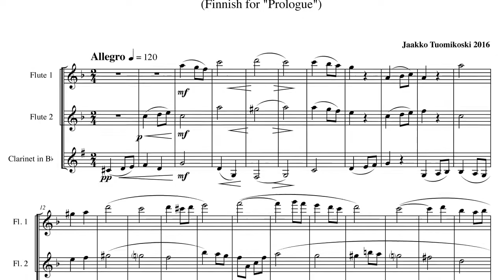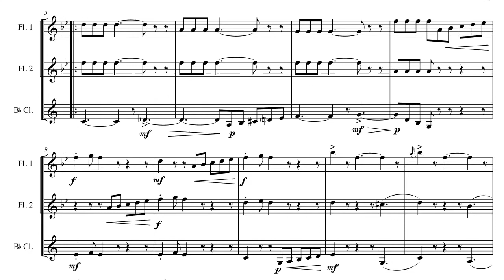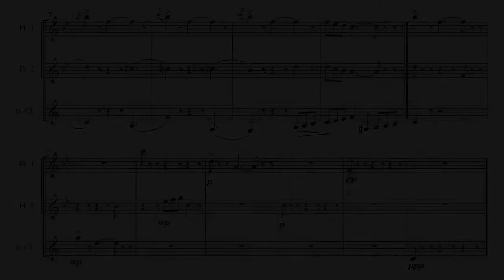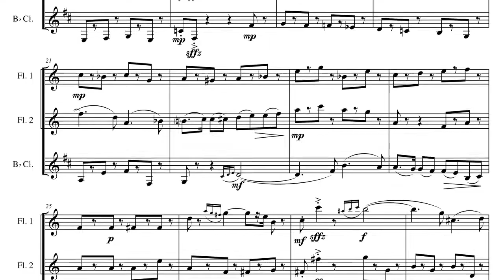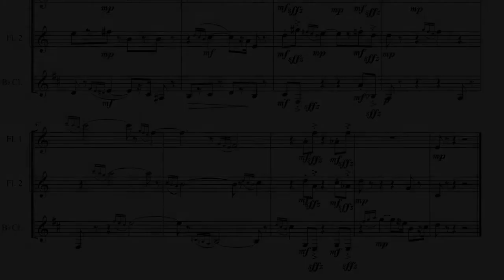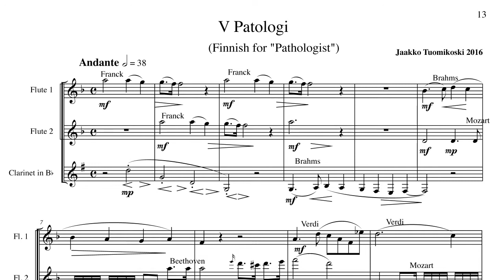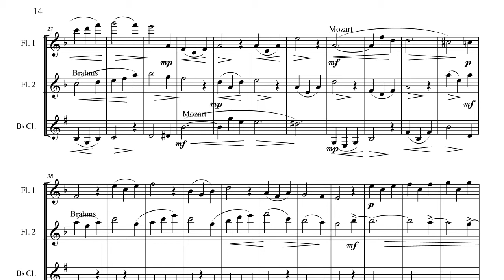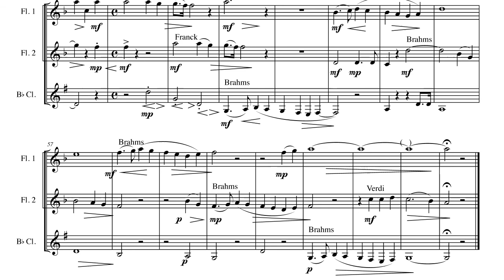Viisi bagatellia kolmelle puhaltajalle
Jenny Metsälä & Helena Helko, fl; Timo I. Laakso, Cl

I   Prologi (Finnish for "Prologue")
II  Urologi (Finnish for "Urologist")
III Kardiologi (Finnish for "Cardiologist")
IV Epilogi (Finnish for "Epilogue")
V  Patologi (Finnish for "Pathologist")

The names of the Bagatelles do not make sense, which can be regarded as a homage to the 150th anniversary of Eric Satie. Unfortunately the pun does not readily translate into other languages.

The one-minute Prologue is based on 3-4 notes from the major scale. The Epilogue mirrors the Prologue measure by measure, but is in minor mode instead of major, in triple time instead of duple meter, and the music moves always in opposite directions in these two pieces.

The pulse in the Cardiologist corresponds to the pulse of a person in mediocre physical condition; also a few arrhythmias occur. Similarly descriptive material is not found in the Urologist, except perhaps in the final measures.

The Pathologist is a collage of themes borrowed from famous mourning music (the Requiems by Mozart, Verdi and Brahms, Panis Angelicus by Franck, the Marcia funebre in Eroica). Notes not derived from these form a minority.